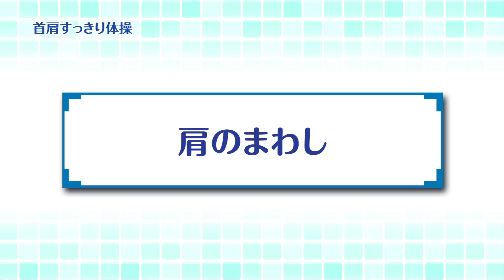首肩すっきり体操